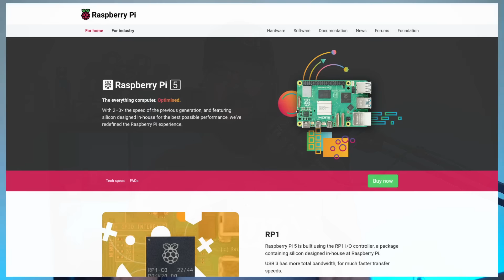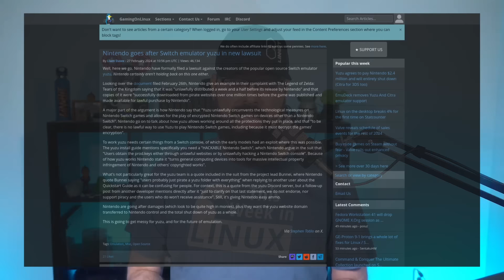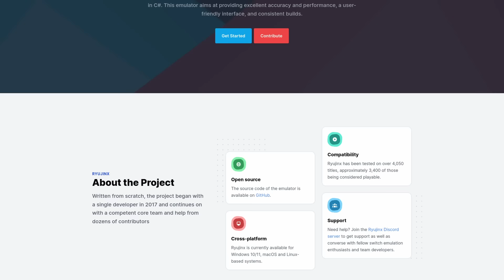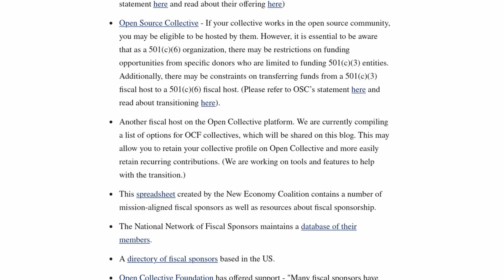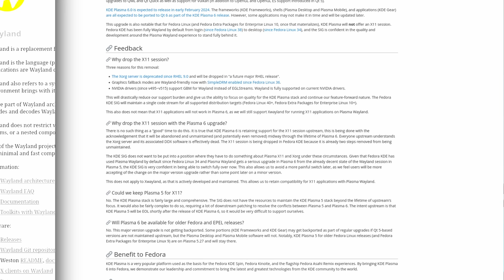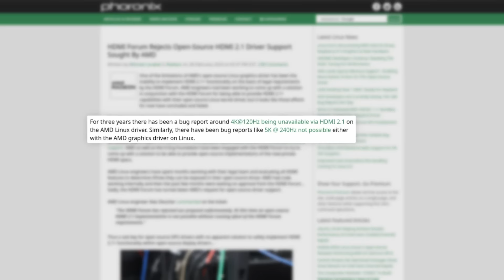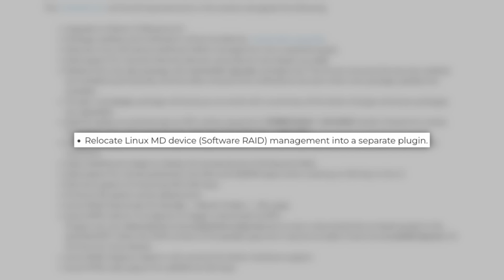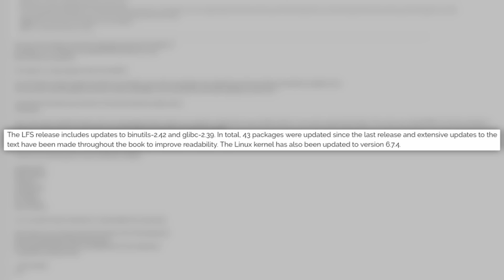Linux Desktop Growth, Fedora Dropping Xorg, Nintendo vs Yuzu lawsuit & more Linux news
We've got a lot of big news for Linux users this week! We've got everything from marketshare growth to the latest updates for your favorite distros. Desktop Linux hits 4% market share! That's the highest ever by the way. Linux From Scratch just released a new version for those of you who dream of building your own OS. Fedora is considering dropping XOrg entirely on Fedora 41 Workstation. Arch Linux users are getting a pretty big update to their package manager, Pacman. Plus we are so close to 30,000 subscribers on my YouTube channel, if you enjoy this show and aren't subscribe to my channel then I'd appreciate it if you help me reach that milestone. That would be awesome. Now let's jump into This Week in Linux, Your Source for Linux GNews!

Chapters:
00:00 Intro
01:08 I'm going to SCALE
03:31 4% Marketshare for Linux on StatCounter!
06:28 Nintendo says Game Over to Yuzu Emulator with $2.4 Million lawsuit
11:40 Open Collective Foundation is shutting down
15:04 Sponsored by Kolide
16:26 Fedora Project Considering Dropping XOrg from Workstation
20:56 Flock to Fedora Conference
23:28 HDMI Forum 'blocks AMD open sourcing its 2.1 drivers'
24:37 Zorin OS 17.1 Released
26:37 OpenMediaVault 7.0 Released
28:40 Arch Linux's Pacman 6.1 Released
30:10 Linux From Scratch 12.1 Released
33:34 Outro